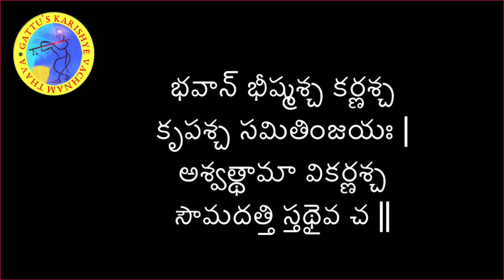700 రోజుల యజ్ఞం : భగవద్గీత 1 అధ్యాయం / 8 శ్లోకం, భాగవతం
700 రోజుల యజ్ఞం : భగవద్గీత 1 అధ్యాయం / 8 శ్లోకం, భాగవతం